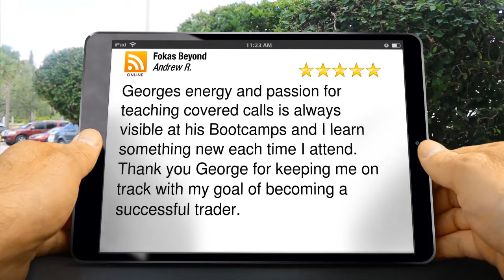Fokas Beyond Mascot Amazing 5 Star Review by Andrew R.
Excellent Rating

Georges energy and passion for teaching covered calls is always visible at his Bootcamps and I learn something new each time I attend. Thank you George for keeping me on track with my goal of becoming a successful trader.

Fokas Beyond
Ground Floor, Suite 3, 247 Coward Street
Mascot New South Wales
2020